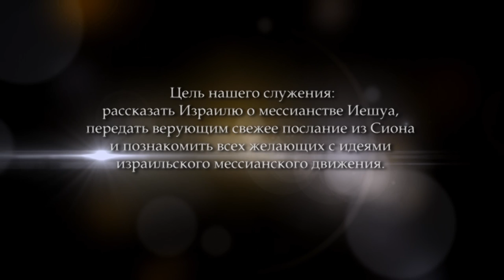Жертвоприношение в Священных Писаниях. Часть 6